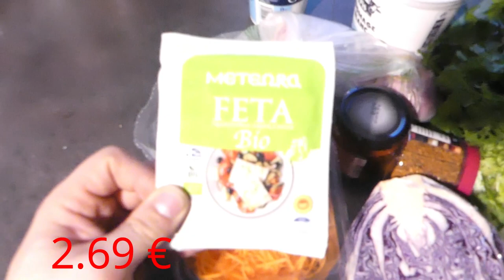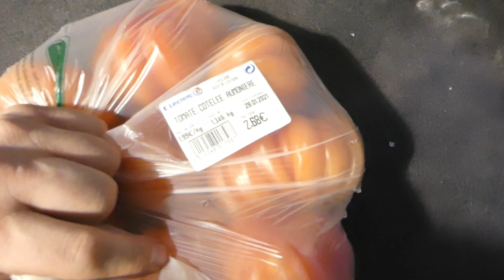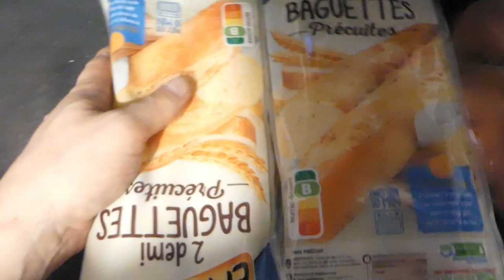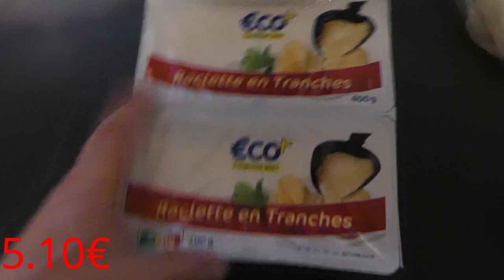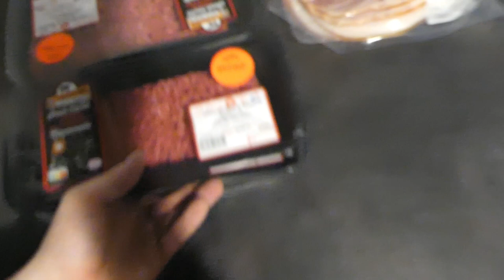Retour de course grand frais & leclerc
Elodie et Timothée parents de 8 enfants de 14 ans a 7 mois, vous pouvez nous suivre dans nos débuts sur youtube, partager nos petits moments avec notre famille nombreuse , nous sommes dans les hauts de France...

Nous transformons également un bus en camping-car pour nos futurs aventures